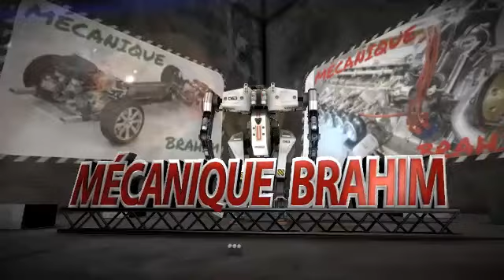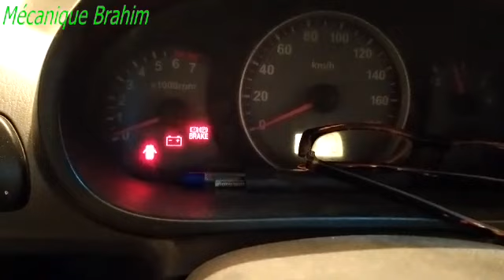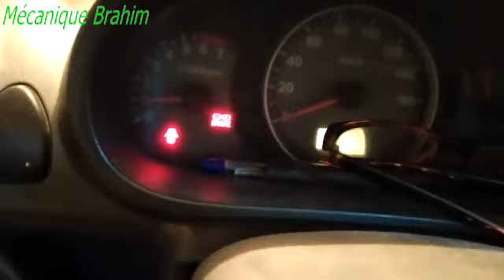probleme soupape atos